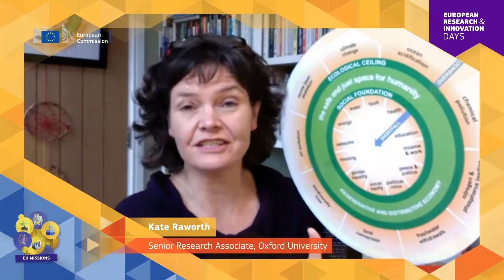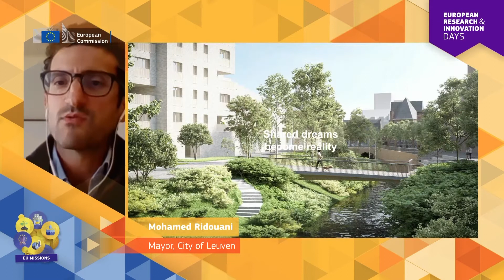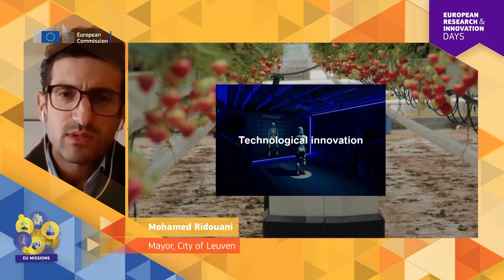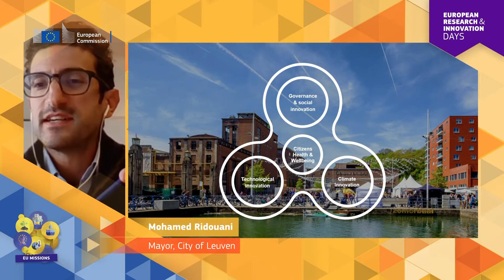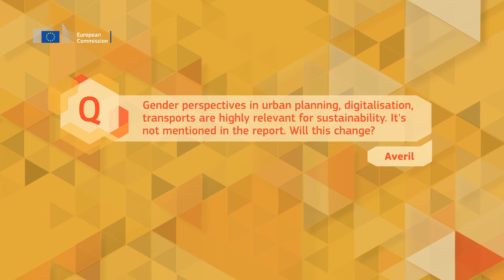Mission area: Cities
Hub 5 - Horizon Europe Missions
Interactive panel discussion on the Horizon Europe Cities Mission, supplemented with perspectives on the Doughnut Economy model, citizen engagement and R&I in Europe and beyond.